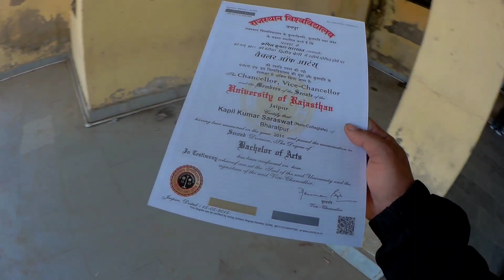mil gyi degree # college life # graduation degree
आज का video msj college भरतपुर का है

 queries solve
मे अपनी college ki
college life
msj college bharatpur
 bharatpur rajasthan
jaipur rajasthan college
college jaipur
delhi college
karnataka school
karnataka college

instragram I'd  bharatpur rider